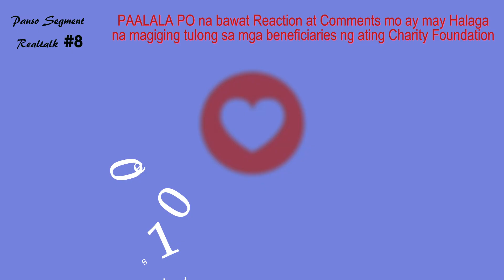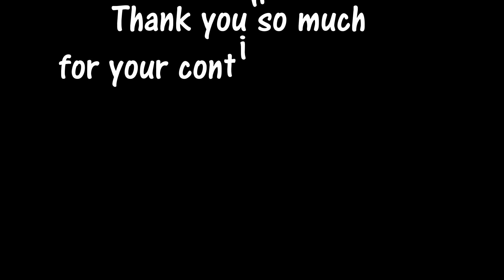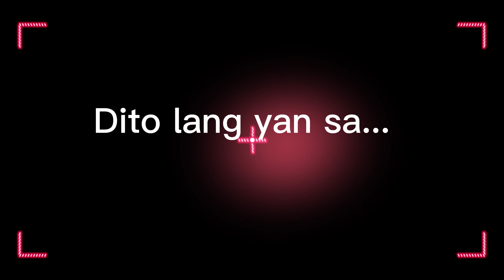EPISODE #8 | PAUSO | SEGMENT REALTALK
It's the best way to help us grow and feel motivated!

Thank you for being one of our subscribers, commenter and like with share...